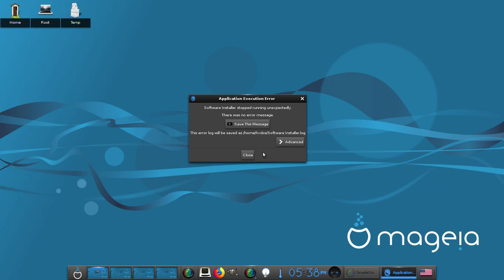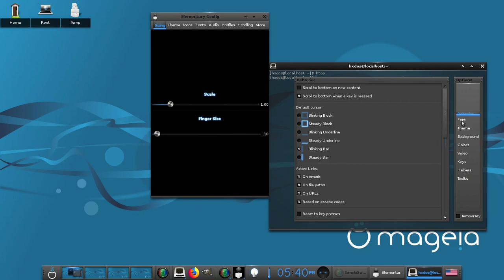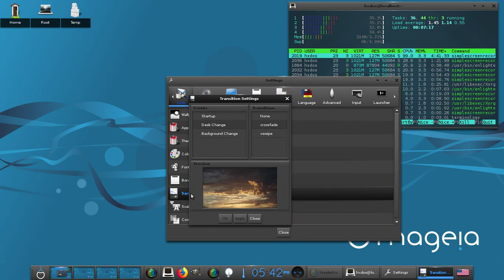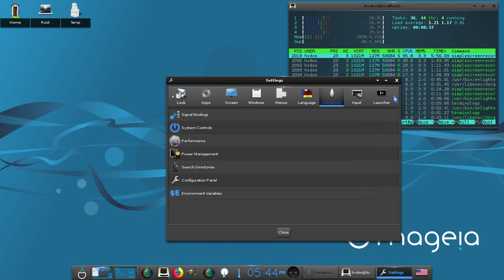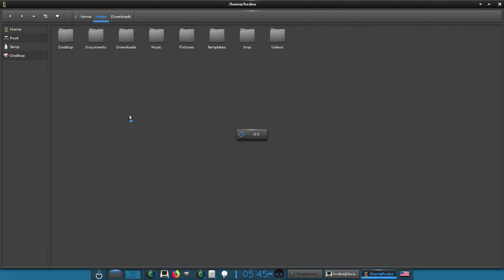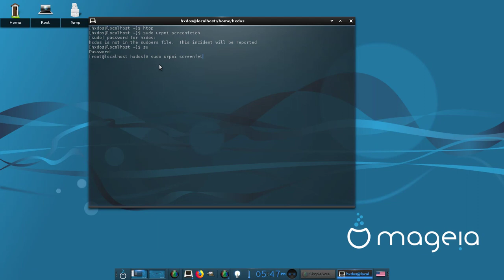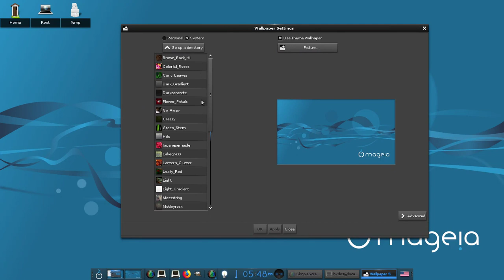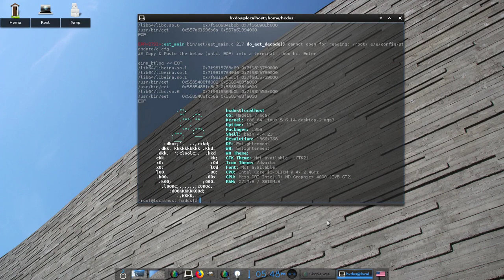Mageia 7.1 running on ultralight Enlightenment desktop; post update walkthrough.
This video is one of series of video using Mageia 7 as the base running all possible desktop environments it supports.

This time, it's Enlightenment desktop environment using separate partition.

After full system update, Enlightenment 1.22 is up and running from initial version 1.11 from mageia core release repositories which installs from the Mageia's Software Management. The official website of Enlightenment already releases 1.24.2 as its latest release which requires manual build.

htop measures 230Mb of RAM consumption on active desktop without any app running ecxept htop itself. It's incomparably low.

Less than 4G is required for the base system and the desktop install as I use separate /home partition.

Minor theming is enough as it looks pretty by default.